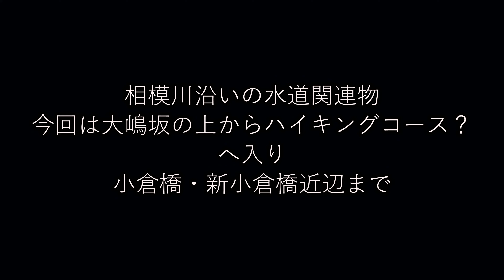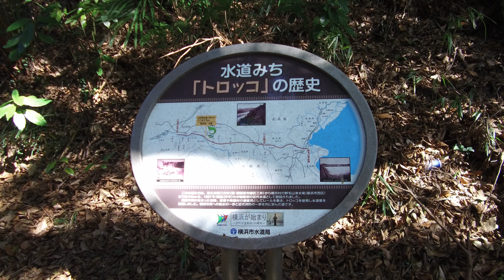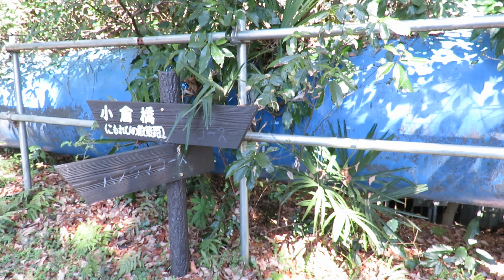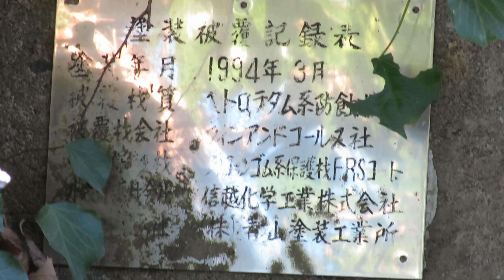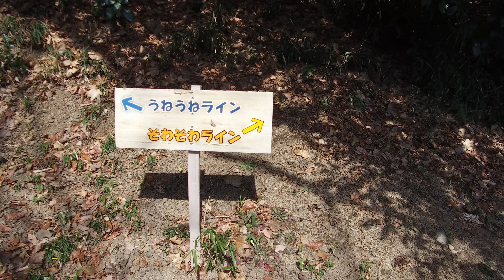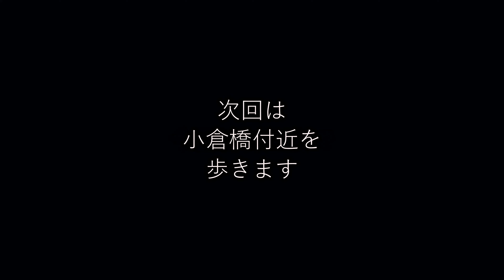相模川沿いの水道みち その２ 大嶋坂から小倉橋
以前に川井浄水場から相模川付近までの水道みちを歩きましたが、その時はそこで一旦終了していました。
相模川沿いにも水道みちの痕跡があるとのことなので今回はそこを歩いてみました。

ハイキングコース内にある水道みちトロッコの歴史看板、立派な導水管などがみられました。